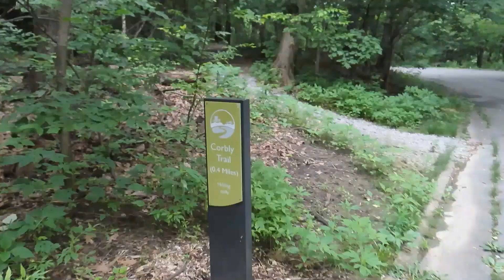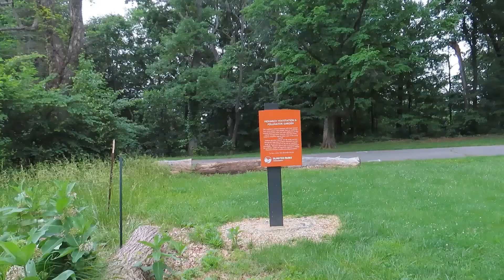Saturday and Sunday mornings at Iroquois Park, May 25, 26, 2024.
I took a quick walk/hike Saturday morning (I had things to do) and did some heavy duty hiking Sunday morning.